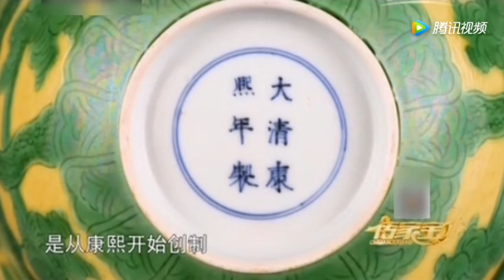男子带家里吃饭的碗鉴定，自称是皇八子碗，专家鉴定价值连城